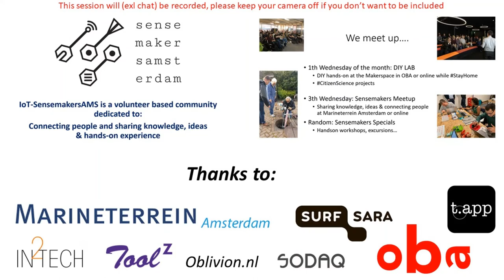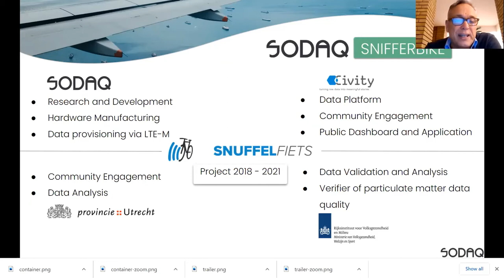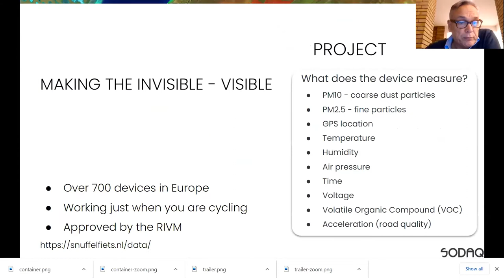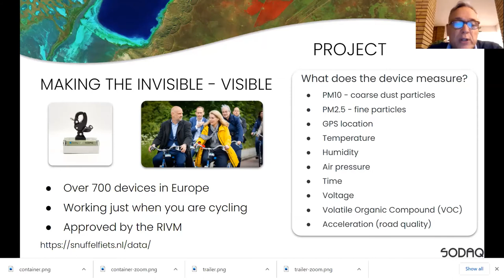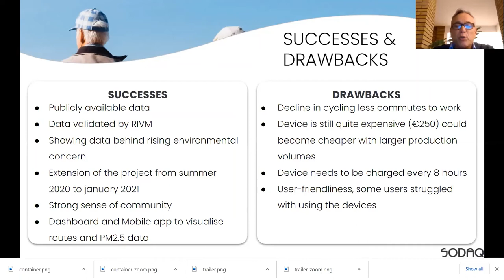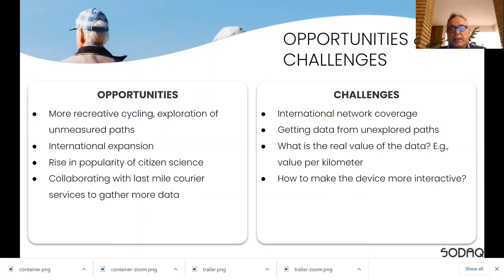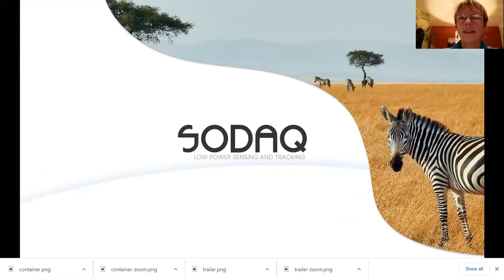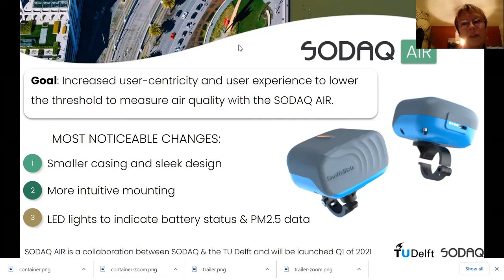2020okt Jan Willem Smeenk from Sodaq on snifferbikes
snuffelfiets.nl is a citizenscience project from the Utrecht province, Civity, SODAQ en RIVM. With snifferbikes, people can contribute to airquality data in a fun and healthy way. Jan Willem Smeenk shares some insights from the project.